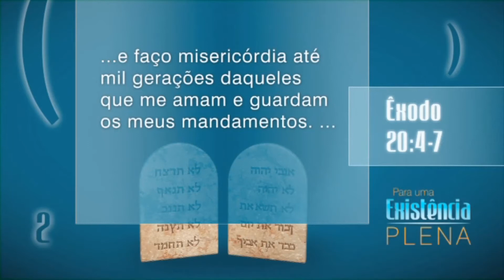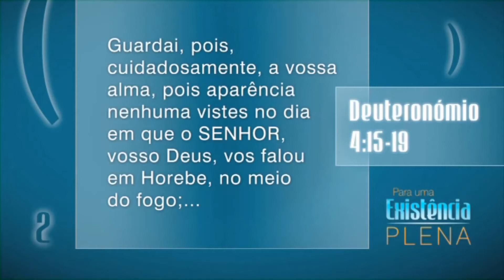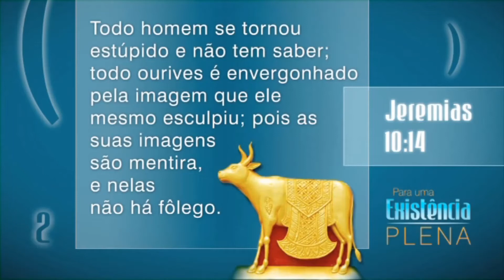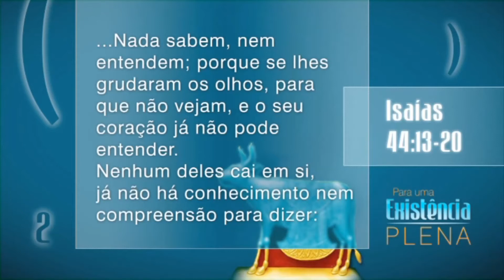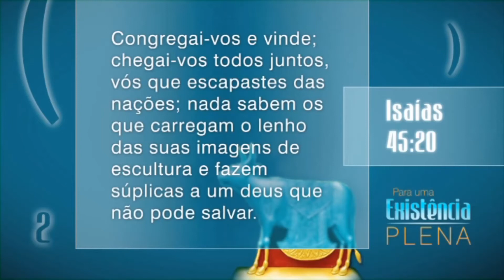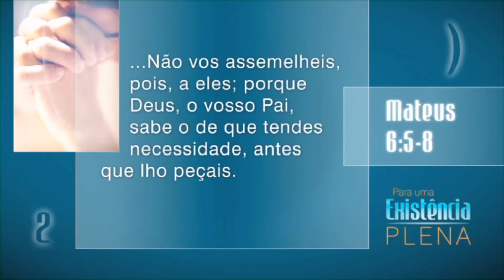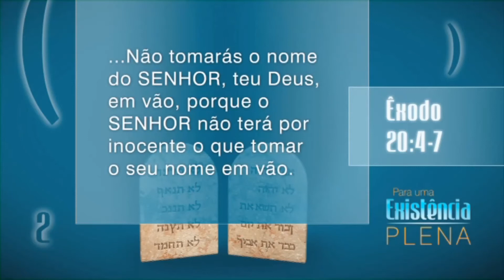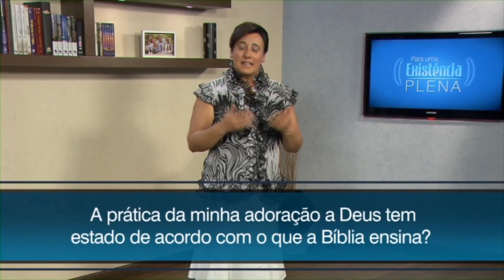"Não farás imagens de escultura e não tomarás o nome de Deus em vão" - Milu Cordeiro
Série de Palestras sobre os 10 Mandamentos: "Para uma existência Plena"